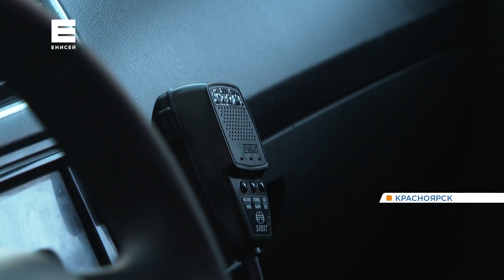Дорожные инспекторы Красноярского края получили 30 новых патрульных машин